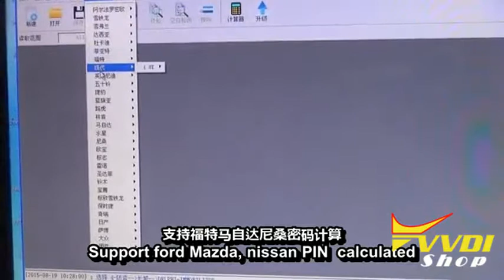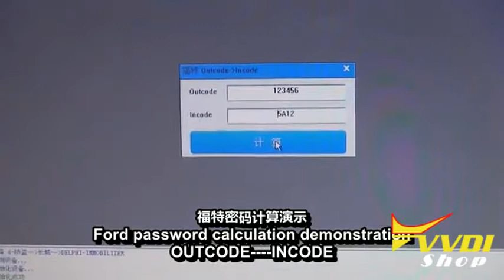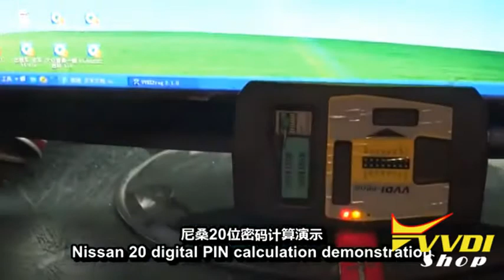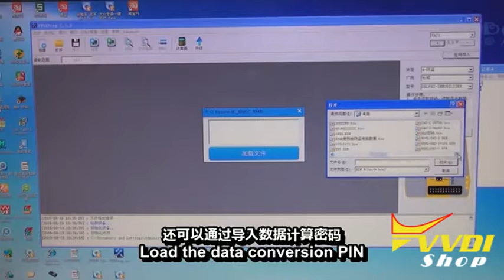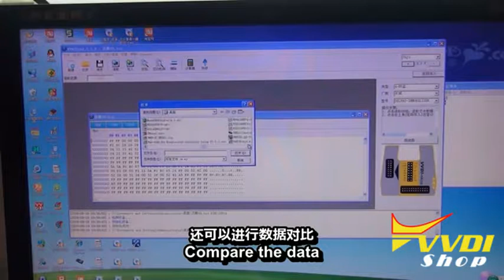How to use VVDI Prog PIN Code Calculation Function-VVDIShop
3 ways to calculate pin code by using Xhorse VVDI prog